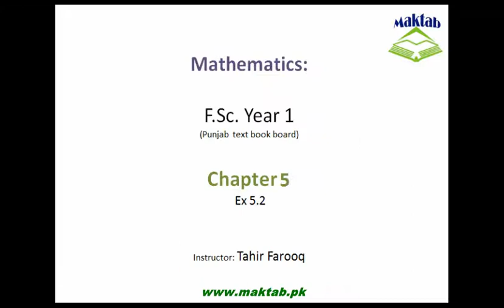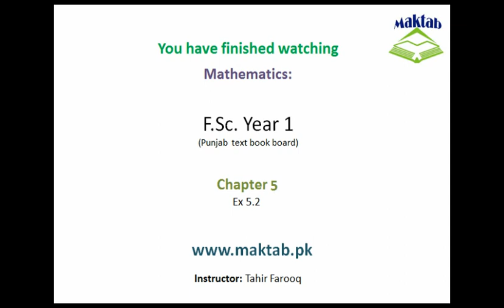FSc Math Book1, CH 5, LEC 6: Ex 5.2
This video lecture from Partial Fraction (F.Sc first year Mathematics)  covers solution of exercise no 5.2. Questions solved are how to resolve into partial fractions when we have repeated linear factors. Find more e-learning material and educational video lectures in Urdu at maktab.pk. These videos are free to use for promotional and commercial purpose by keeping the credits to Maktab.